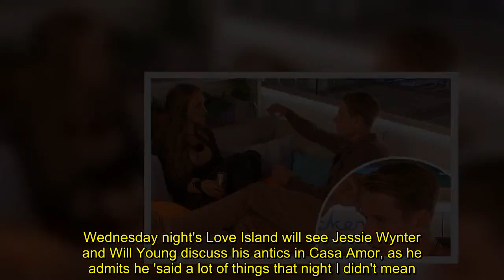Love Island SPOILER: 'Lying is something you can never come back from': Will admits to Jessie he sai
Wednesday night's Love Island will see Jessie Wynter and Will Young discuss his antics in Casa Amor, as he admits he 'said a lot of things that night I didn't mean.'The farmer will open to the Aussie on the terrace, talking about trust in their relationship.Wanting to know if there’s anything else she should know, Jessie says: 'Kissing someone, yeah, not great. 'Lying on the other hand, that’s something you can never come back from.'Will says: 'I’m questioning loads of things'.  He then adds: 'I